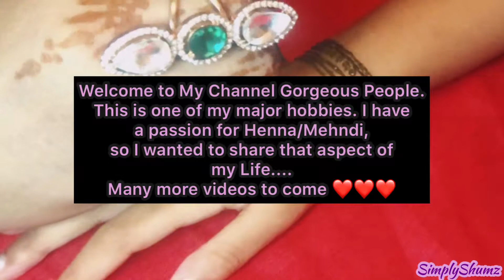I LOVE THIS!! || SIMPLY SHUMZ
My passion for Mehndi goes way back when I was going through a hard time in my life. I needed something to distract me and I started practicing applying Henna on myself and then eventually on others 🥰